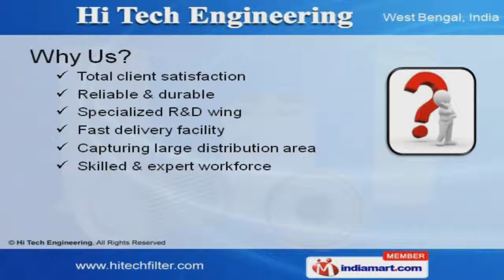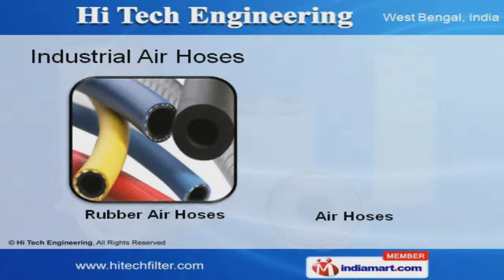Filters And Strainers By Hi Tech Engineering, Kolkata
Welcome to Hi Tech Engineering, Manufacturer and Exporter of Filters, Strainers and Separators. The company was established in 2006 in Kolkata. Ultra tech, TISCO and ACC are some of our prestigious clients and we export to East, Middle East and South East Asia. Specialized R and D wing, Fast delivery facility and large distribution area make us the preferred supplier in the industry. We present a rich collection of Air Oil Separator, Industrial Air Hoses and Turbo Solenoid Valves. Air Oil Separators offered by us are well known for their impeccable performance. We offer Industrial Filters and Strainers that are extremely reliable. We are one of the trusted names of the industry engaged in offering genuine quality Industrial Air Hoses. Our clients can avail from us an exquisite range of Turbo Solenoid Valves that are cost effective. We are instrumental in offering a high quality range of Filter and Material Bags that are highly efficient.